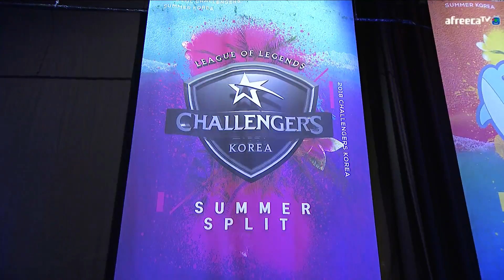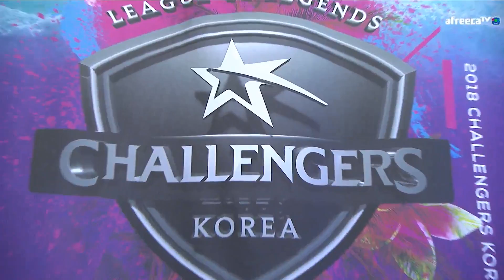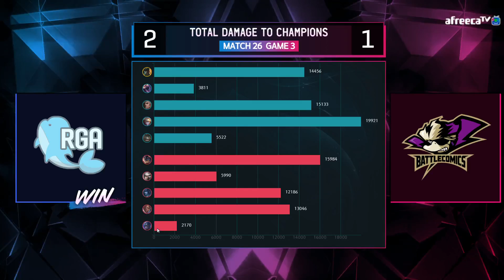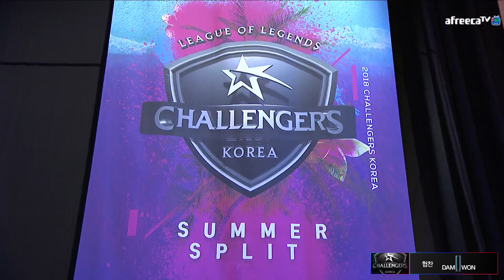[RGA vs 배틀코믹스 set3] 0716_ 2경기 2018 LoL 챌린저스 코리아 서머 (LoL Challengers Korea Summer)